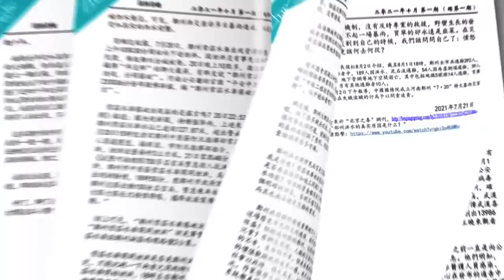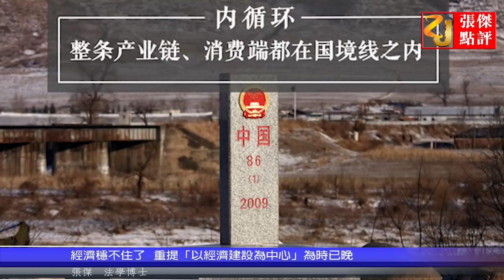经济稳不住了 习回头重打邓旗挽败局为时太晚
歡迎購買《九頭鳥：自由言說》系列期刊：
第十期：故事、詩歌、三句半、湖北大鼓
第九期：李雲迪嫖娼、趙薇被封殺背後的政治黑手 習近平第三次分配就是「打土豪分田地」
第八期：六中全會決議與習近平二次文革
第七期：中共黨國傳不到紅三代 習近平到底要幹什麼？
第三期：習近平要幹什麼？
第二期：中國戰狼外交走到盡頭了嗎？
第一期：鄭州洪水真相：天災？人禍？